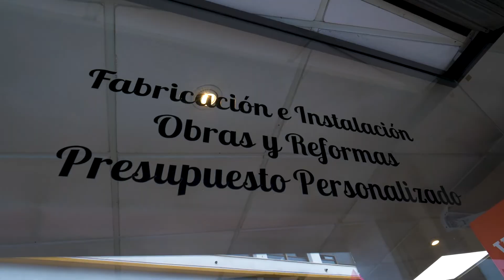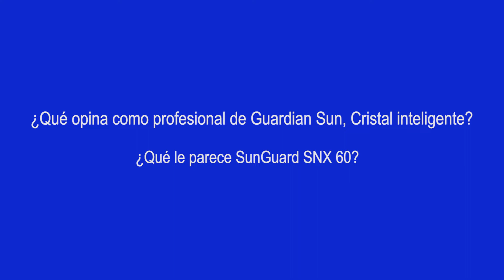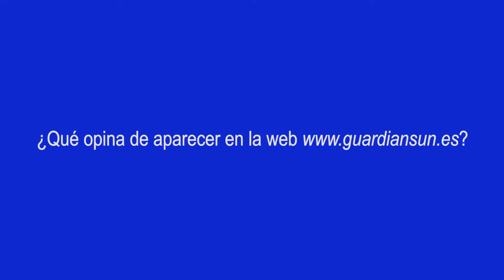Aluminios Jiménez e Hijos